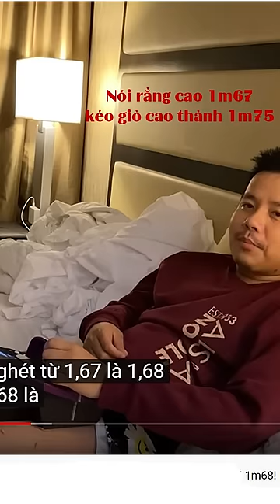Khoa Pug Nổ Cao Thêm 5cm Để Làm Gì?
Bác sĩ lẽ ra nói tăng thêm để lấy thêm tiền, mà sao BS chỉ nói cao 1.7m.